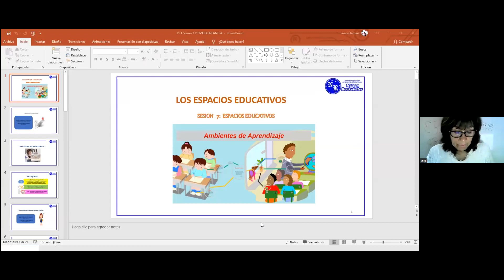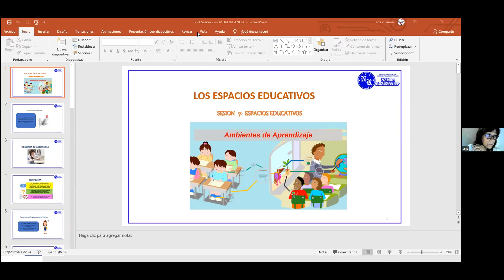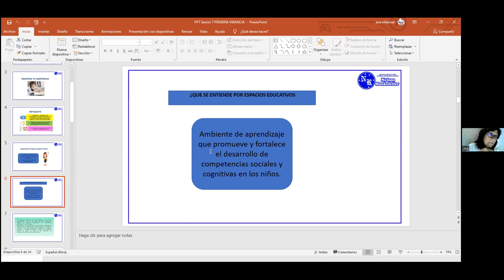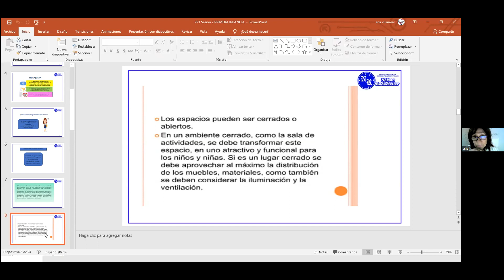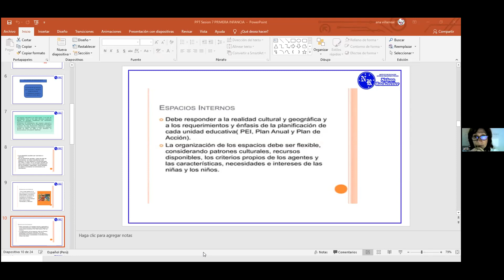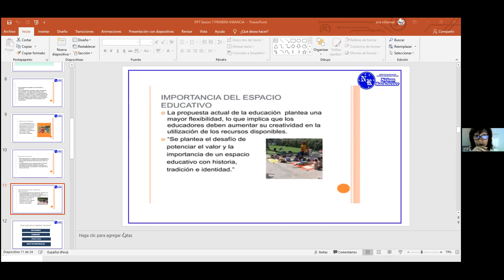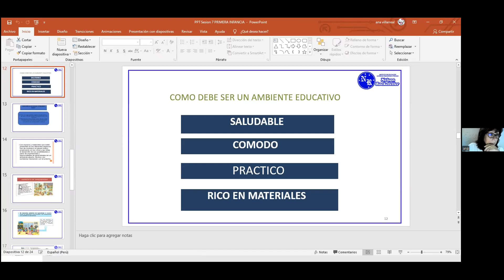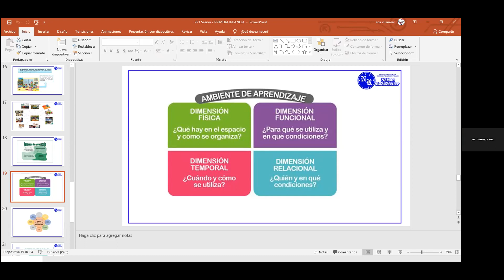22/05 DESARROLLO PERSONAL Y SOCIAL EN LA PRIMERA INFANCIA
DOCENTE: ANA VILLAREAL
3 CICLO